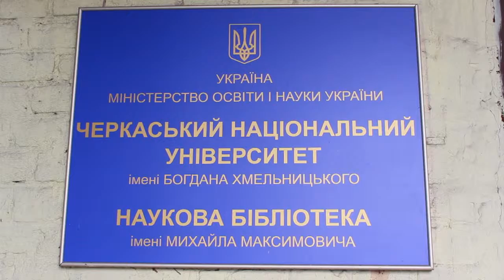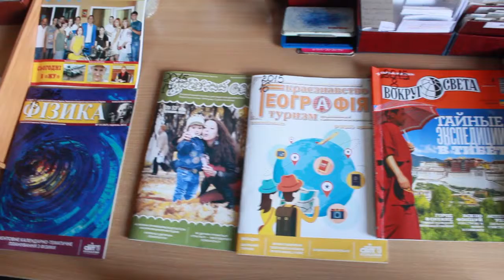30 вересня - Всеукраїнський день бібліотек